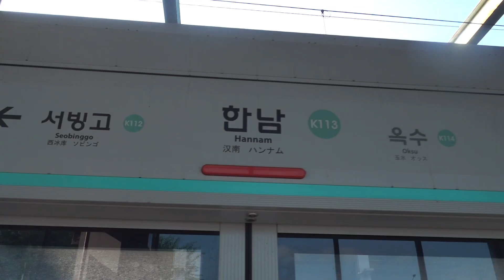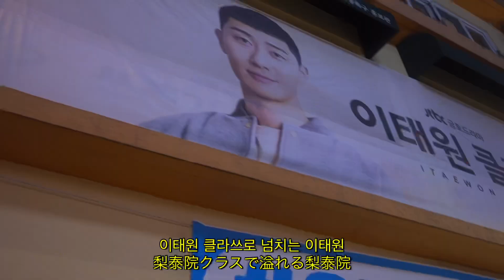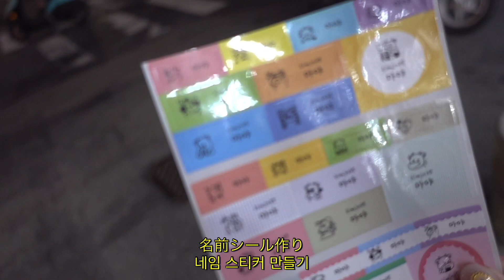【韓国留学/vlog】4年振りに再会した友達と梨泰院デート/4년만에 만난 친구와 이태원 데이트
구독・좋아요・댓글을 주신다면 격려가 되겠습니다💪( ¨̮  💪)

🎞VLOO
📷RX100m4